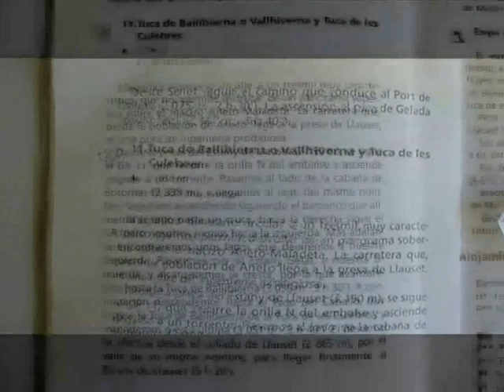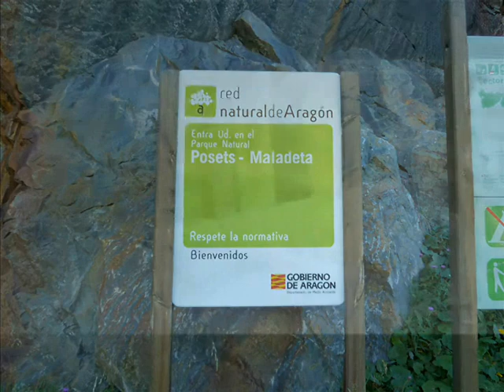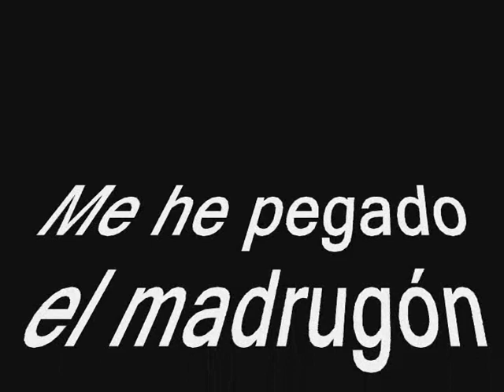Vallibierna y Tuca de Culebras 2010, agosto